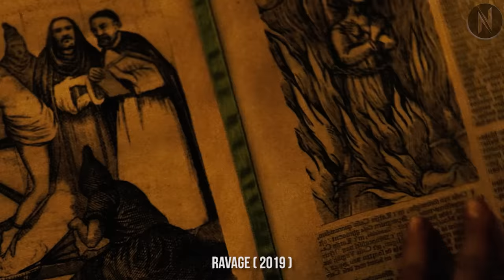Photographer Captures Few People Taking Their Life, Only To Find Something She Never Should